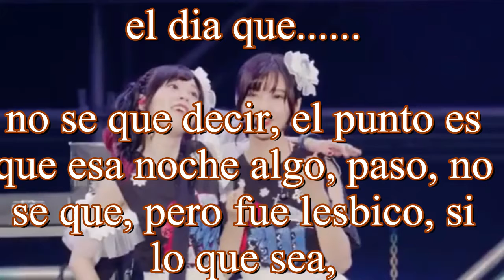ElTioTeResume.....Roselia 6th live: WASSER | hoy podria ser mas completo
Otros canales